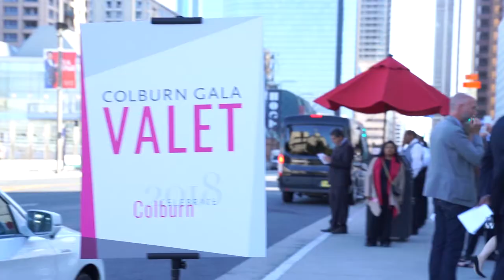The Celebrate Colburn 2018 Annual Gala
On April 22, the community came together to recognize the impact of Colburn’s programs, raising over $1 million for performing arts education. Following a performance of Mahler’s First Symphony in Walt Disney Concert Hall, we recognized Michael Tilson Thomas and Frank Gehry for their incredible contributions to the field at an elegant gala dinner at Vibiana.

Original Composition by Music Academy student Jimmy Shen (created as part of the Academy's Music for Visual Media class taught by Brian Langsbard).